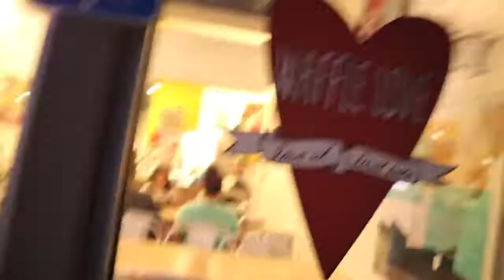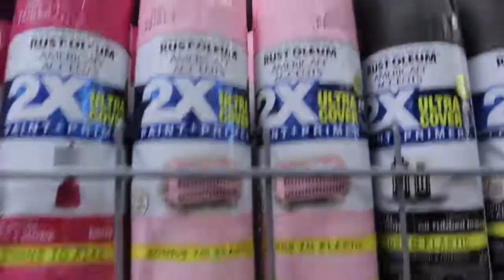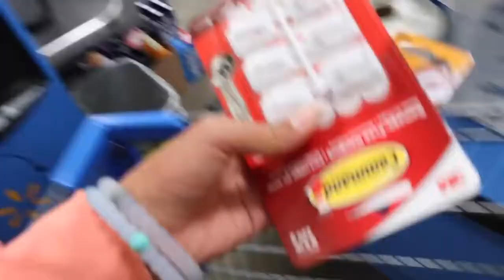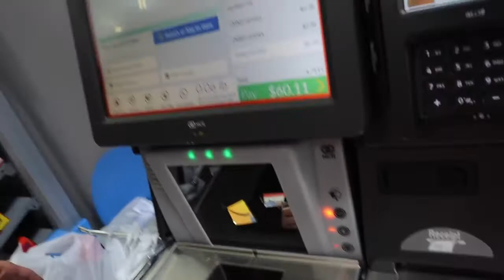My Instagram Followers control my SHOPPING!!